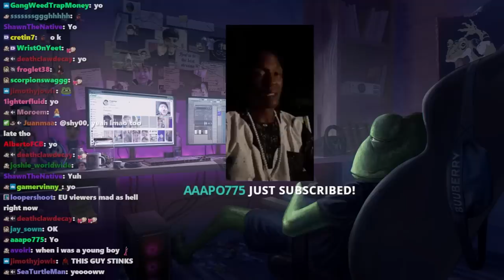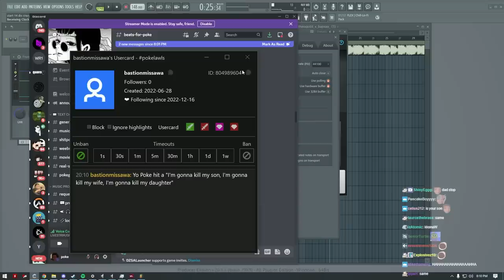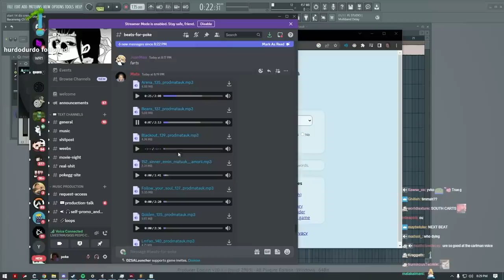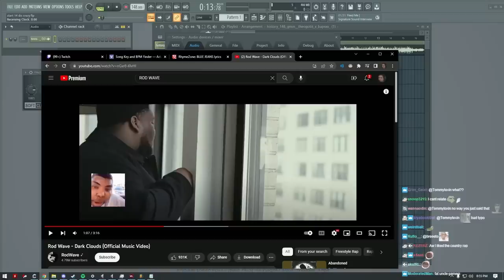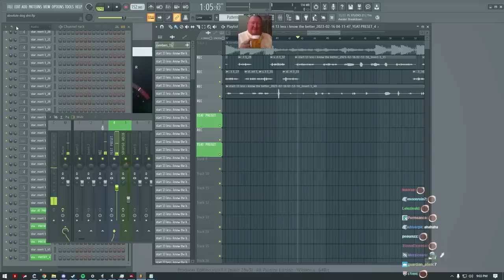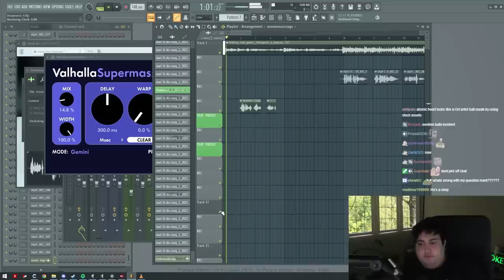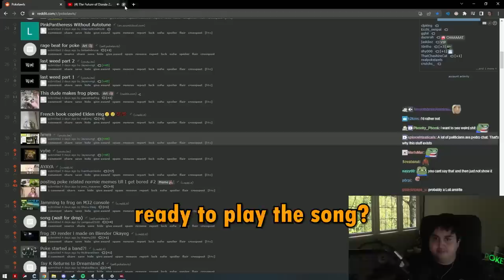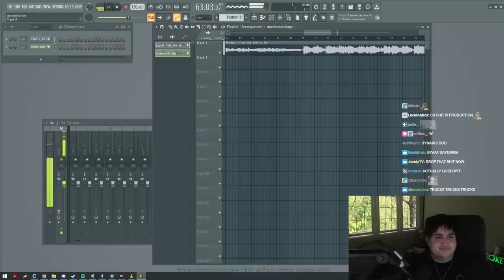I ACCIDENTALLY MADE THE NEXT COUNTRY HIT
absolutely obliterate that like button if you want more music vids